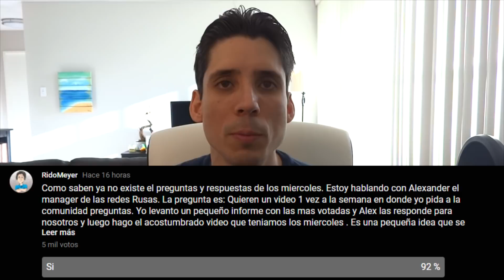KEFIR RESPONDE DUDAS..! #1 | LAST DAY ON EARTH: SURVIVAL | [RidoMeyer]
Hay que aprovechar que los desarrolladores van a responder nuestras dudas!

►QUIERO MI CASCO DE RUGBY..! | LAST DAY ON EARTH: SURVIVAL

◕◕ SERIES POPULARES ◕◕
►Tutoría y Trucos en Last Day on Earth